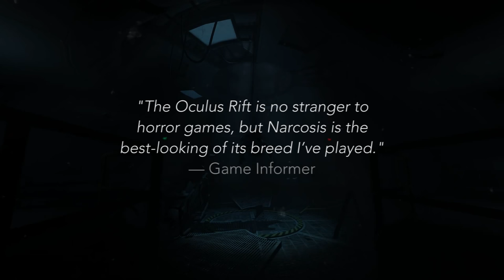Narcosis - Too Much Water Trailer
Take a look at how the press and public respond to Narcosis.